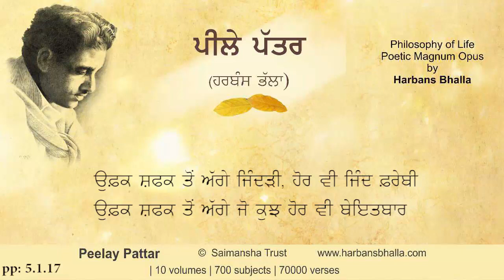Ufak PeelayPattar HarbansBhalla Poetry Punjabi - 5 1 17